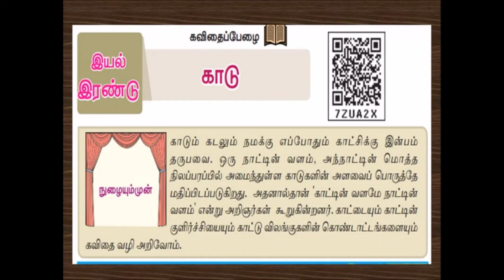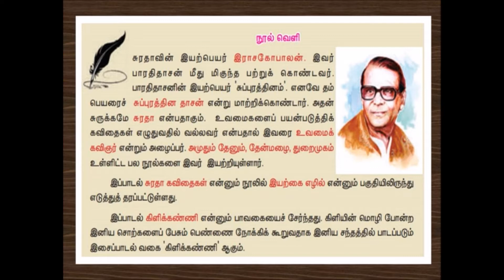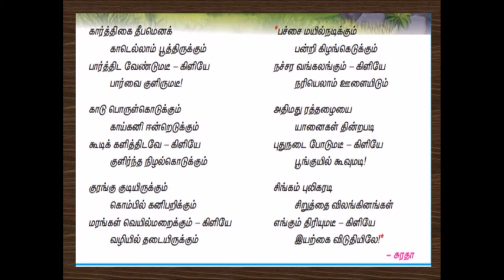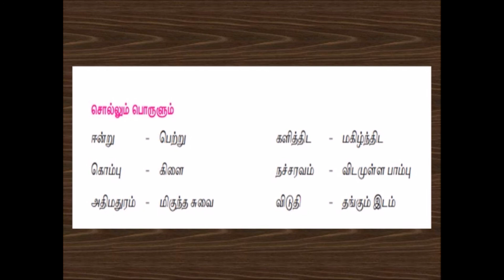Kaadu 7-th standard | காடு பாடல் | பருவம் 1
கவிதைப் பேழை -  காடு பாடல் பொருள் விளக்கம்